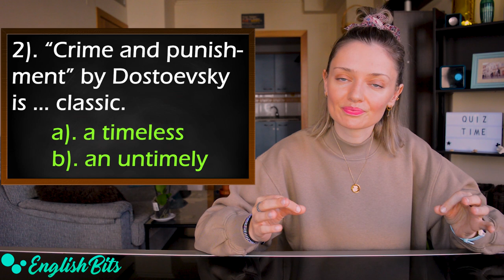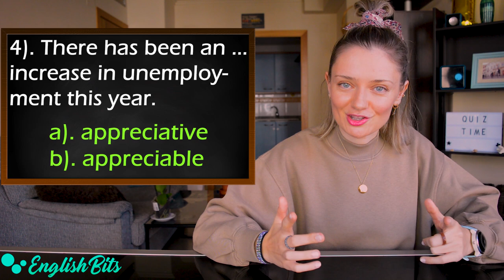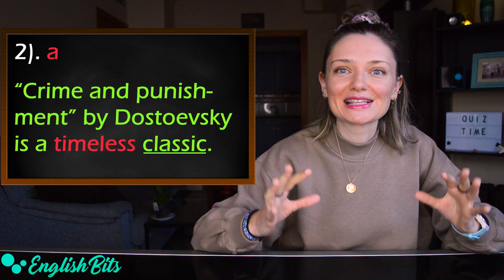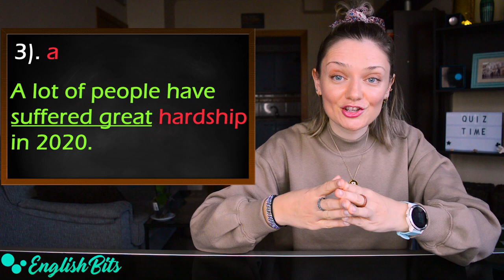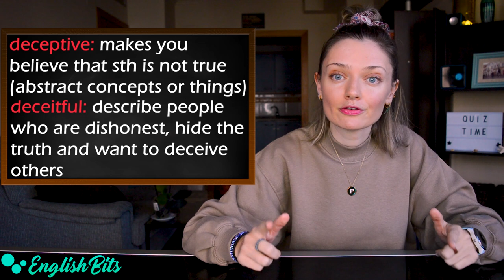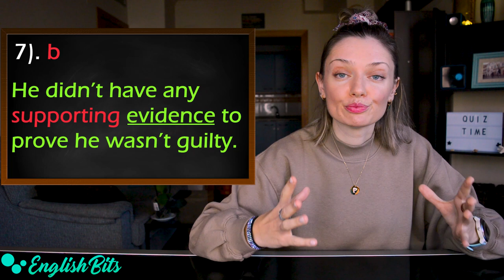Collocations Quiz! - Warning: extra tricky! 😜🤔🧐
Today I've got an advanced quiz on collocations for you! Can you get 10/10? Break a leg! 🤞🍀

Music 🎶

Materials for CAE 📚

1). Ready for Advanced by Roy Norris and Amanda French

2). Sample exams 1

3). Sample exams 2

4). Sample exams 3

5). The book "Common mistakes at CAE and how to avoid them"

Advanced vocab 📝

1). English Vocabulary in Use by Michael McCarthy and Felicity O'Dell

2). Grammar and Vocabulary for Advanced by Martin Hewings and Simon Haines

3).  English Idioms in Use Advanced by Felicity O'Dell and Michael McCarthy

Amazon Prime 📺

Makeup & Outfit 💄

Smart watch
Eyeshadow base
Benefit powder